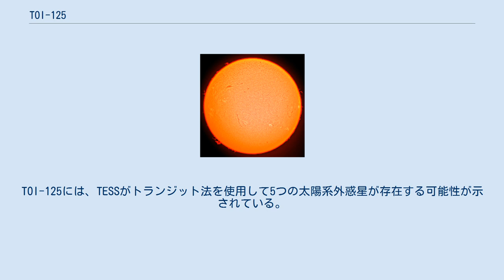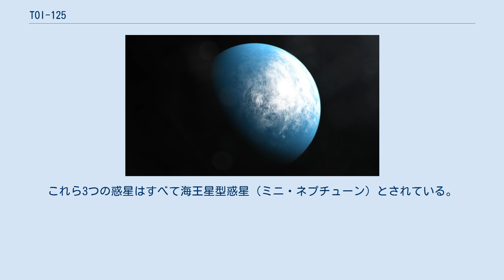TOI-125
TOI-125とは、360光年離れた位置に存在するスペクトル分類がK0Vの恒星である。
TOI-125は太陽質量の87%、太陽半径の85%である。
確認された惑星が3個、候補が2個の合計5個の太陽系外惑星が発見されている。
 恒星「TIC 52368076」において、トランジット系外惑星探索衛星（TESS）による観測データの分析による光度変化が発見され、「TOI-125」という名称が与えられた。
TOI-125には、TESSがトランジット法を使用して5つの太陽系外惑星が存在する可能性が示されている。
しかし、現時点で存在が確認されている惑星はTOI-125 b、TOI-125 c、TOI-125 dの3つのみである。
 5つの太陽系外惑星候補のうち、2019年にb（.01）、c（.02）の存在が追加観測により確認された。
そして、2020年にd（.03）の存在が確認された。
これら3つの惑星はすべて海王星型惑星（ミニ・ネプチューン）とされている。
まだ確認されていない2つの候補（.04、.05）については、トランジットが不明瞭なため、追加の観測が必要である。
.04は半径が地球の1.4倍程度で、公転周期が1日以下の極超短周期惑星である。
.05の大きさは不明であるが、小さな惑星であると推測されている。